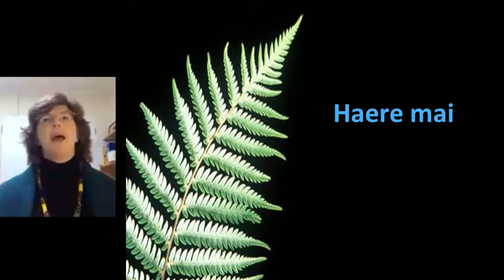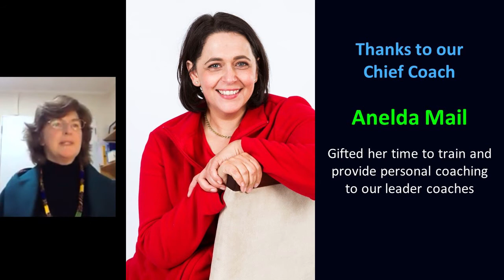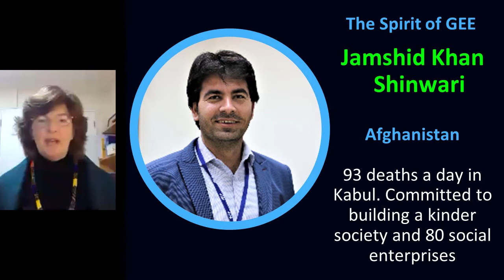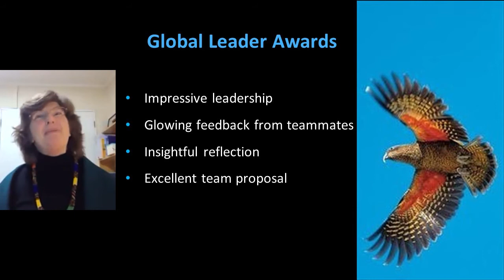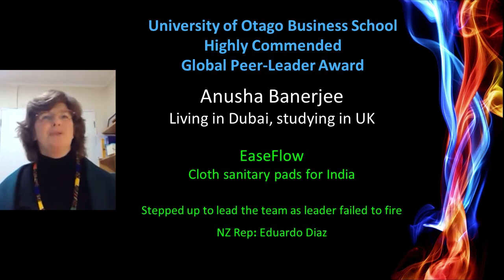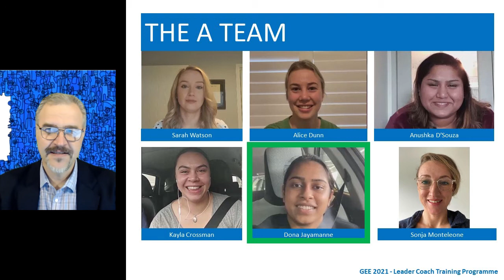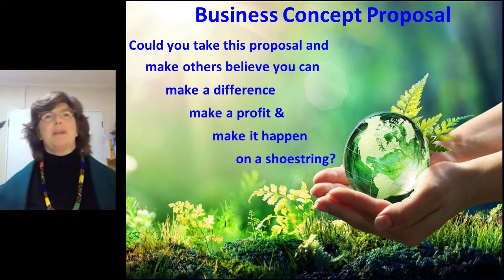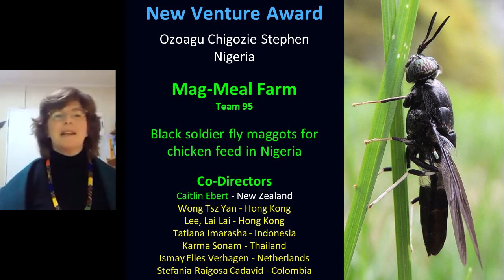GEE 2021 Awards All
Global Enterprise Experience 2021
Deborah Gilbertson presents awards to participants in the GEE2021.
This event was originally scheduled to be held on 23rd June 2021 at New Zealand Parliament in Wellington NZ, and be hosted by Hon Minister Dr David Clark. Escalation of COVID19 lockdowns in Wellington the very same day necessitated that the live gathering be cancelled and the event was held online instead.
This video includes the entire order of proceedings:
- Introduction - Deborah Gilbertson (Director for the Global Enterprise Experience)
- Minister's Opening Address - Hon Dr David Clark (Minister for Digital Economy and Communications, Minister for State Owned Enterprises)
- Spirit of the GEE - Deborah Gilbertson
- Team Leader Experience - Treigh Akuhata Christy (Team Leader in the GEE)
- Global Leader Awards - Victoria University of Wellington
- Global Peer Leader Awards - University of Otago Business School
- Leader Coach Awards - Morne Mail (Programme Director for GEE Leader Coach Training)
- Champion Team Awards - Deborah Gilbertson
- Champion New Venture Award - Deborah Gilbertson
- Minister's Closing Address - Hon Dr David Clark (Minister for Digital Economy and Communications)